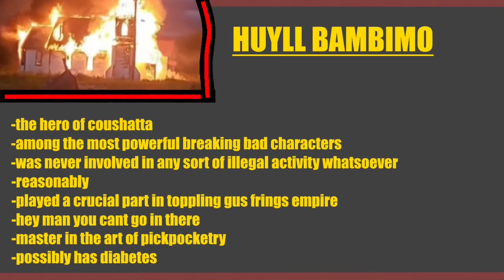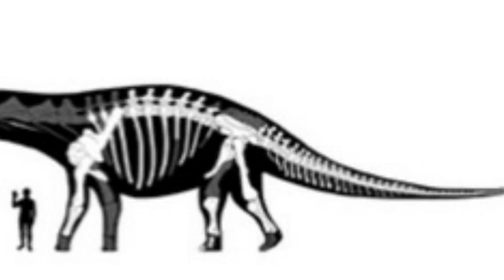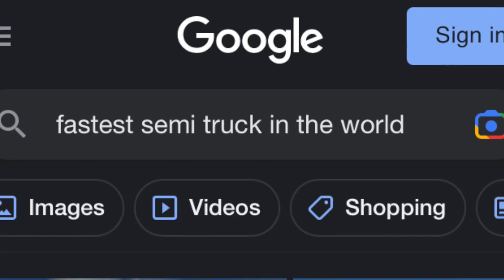Huell VS Palaeoloxodon Namadicus | DETH BATTLE!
bootleg shrekchungas

Credits:
Girronki - directing, writing, research, voiceover, editing
MLG Shrek - writing, research, animation, editing, idea giver
Gruelhoarder - loyal and dedicated fan